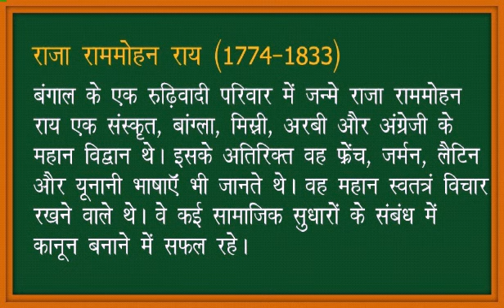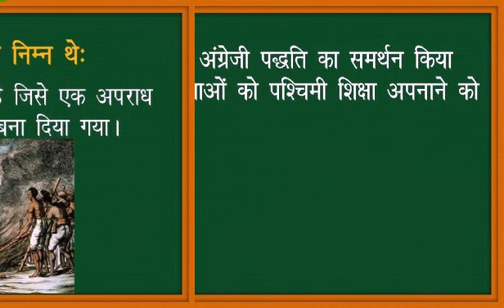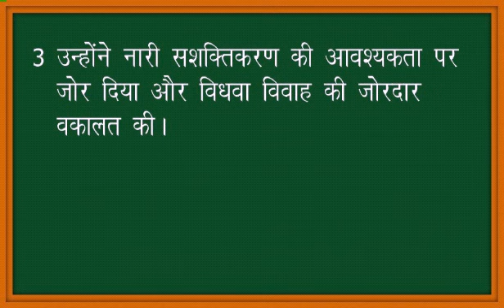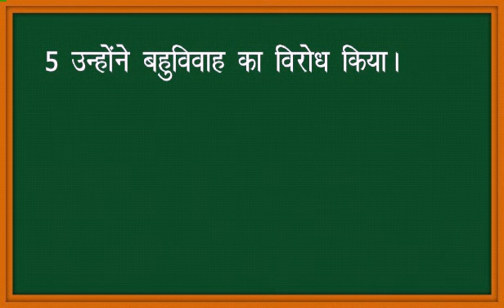राजा राम मोहन राय और उनके मुख्य विचार और योगदान।।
राजा राम मोहन राय